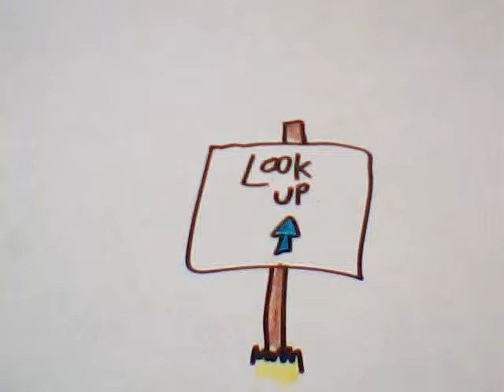Look Up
A Film by Ethan